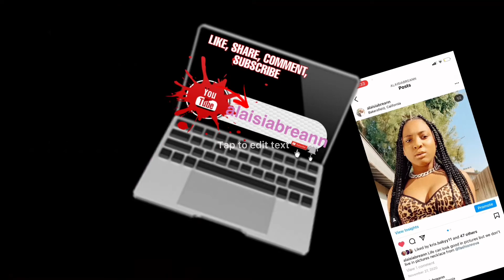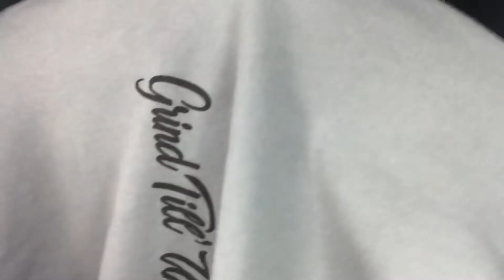Trying all my clothes in my closet